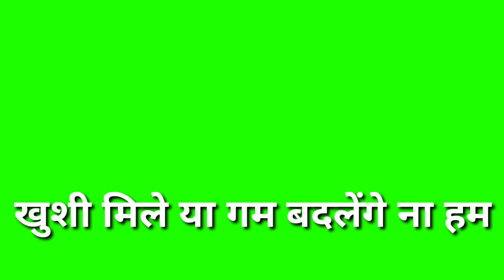Haste Haste Cut Jaye raste video song new Green screen video status Full screen whatsapp status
||.. 👉 स्टेटस ​आवडल्यास नक्की ​share आणि ​like करा..🙏||

👉 तसेच😘

cute couples status, Romantic love st hiatus for whatsApp, Whatsapp status, Whatsapp status video, Whatsapp video status, 30 seconds whatsapp status

❤️Key words ❤️
status video,
green screen status dj remix,
green screen status dosti,
green screen status dj remix gujarati,
green screen status dialogue,
green screen status dj song,
green screen status love,
green screen status new song,
green screen status happy birthday,
green screen status avee player,
green screen status new,
green screen status sad,
green screen status hindi,
old song status sad hindi,
old song status sad full screen,
old song status sad punjabi,
old song status sad boy,
old song status sad female,
old song status sad male,
very old song status sad,
old sad song whatsapp status,
old song status sad song,
punjabi old sad song status black background,
old sad song status bewafa,
bollywood old sad song status,
babbu maan old sad song status,
breakup sad status old song,
old bengali sad song status,
old sad dj song status,
dosti sad status old song,
sad emotional old song status,
sad status for whatsapp old song,
punjabi old sad song status for whatsapp,
old sad song whatsapp status female,
old hit sad song status,
happy raikoti all sad song status,
old sad song lyrics status,
old sad song status male version,
old sad song mohammad rafi status,
old hindi movie sad song status,
marathi old sad song status,
new whatsapp status sad old song,
status of old sad song,
old old sad song whatsapp status,
green screen status video,
green screen status effects,
green screen status ashok thakor,
green screen status all,
green screen status army,
green screen status adivasi,
green screen status avee player new,
green screen status all song,
green screen status attitude hindi,
green screen status birthday song,
green screen status bewafa,
green screen status bhai,
green screen status bollywood,
green screen status channel,
green screen status cg,
green screen status cg song,
green screen status download,
green screen status dialog,
green screen status dj mix,
green screen status dosti gujarati,
green screen status dil,
green screen status english,
green screen status english song,
green screen status emiway bantai,
I movie green screen status,

Category
People & Blogs
Music in this video
Listen ad-free with YouTube Premium
Song
Hanste Hanste Kat Jaye Raaste, Pt. 1
Artist
Nitin Mukesh, Sadhana Sargam
Album
Khoon Bhari Maang (Original Motion Picture Soundtrack)
Believe Music (on behalf of Venus Worldwide Entertainment Pvt.Ltd.); venus_pub, The Royalty Network (Publishing), CMRRA, LatinAutor, UNIAO BRASILEIRA DE EDITORAS DE MUSICA - UBEM, and 2 Music Rights Societies